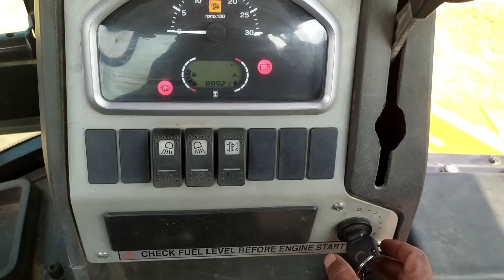New Jcb 3dx Machine Loading Mud In Mahindra 475 Di And Powertrack Euro 50 Tractor